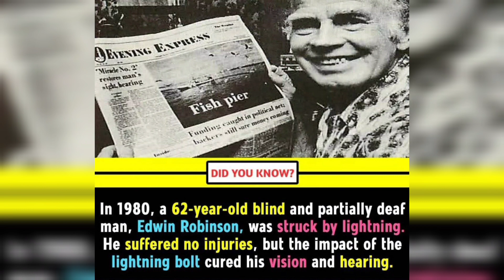DID YOU KNOW FACTS | #10 AMAZING FACTS😲, INTRESTING FACTS 🤩 and HEALTHY FACTS🤠 YOU SHOULD KNOW